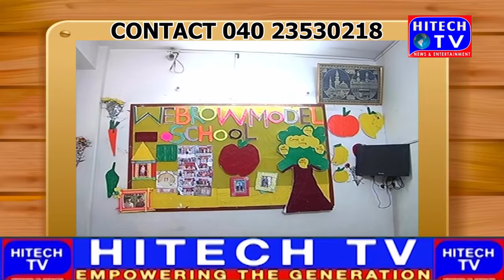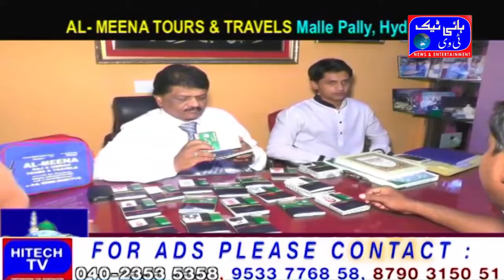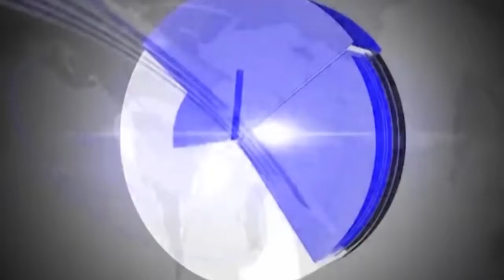Hyderabad News Hitech News